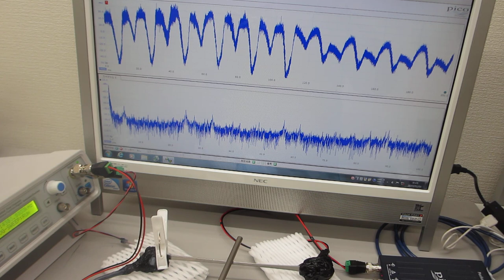超音波の発振制御システム（音圧データの測定解析）